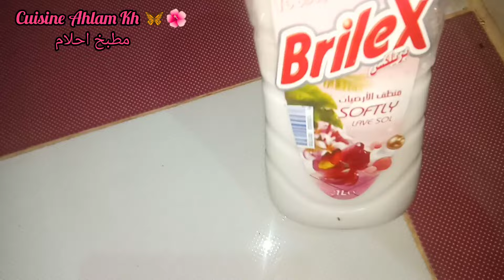خلطة رهيبة لإزالة اصفرار وكلكار الحمامات بمكونات موجودة في كل بيت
cuisine Ahlam Kh 🦋🌺 مطبخ احلام